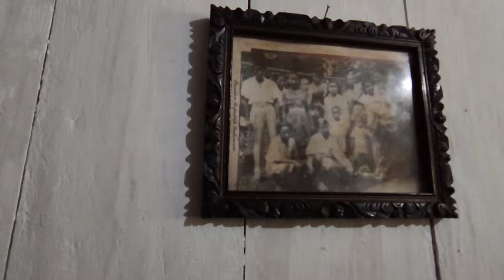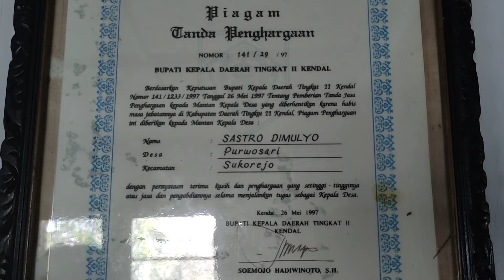RUMAH SEDERHANA INI 1949 PERNAH JADI PUSAT PEMERINTAHAN SAAT SERANGAN TENTARA BELANDA KE IMDONESIA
Tidak banyak yang mengira, Rumah Sederhana ini dulunya adalah pusat pemerintahan pada masa agresi militer belanda yg pertama. Bu Ana sebagai pemilik rumah adalah ahli waris dari tokoh yang ikut serta dalam perjuangan bangsa Indonesia melawan Militer Belanda yang ingin merebut lagi Tanah Indonesia setelah kemerdekaan. Adalah yang berperan dalam pemindahan kantor pemerintahan kabupaten kendal ini.
Rumah khas Tradisional Jawa Tengah ini dulu sempat menjadi Pusat pemerintahan sementara kabupaten Kendal pada masa itu karena keadaan darurat dan mendesak.
Kita simak kilas balik cerita agresi militer belanda 1 ini terjadi. Dengan kekuatan sekitar 125.000 orang , Belanda menyerbu ke wilayah Indonesia, pasukan mereka terdiri dari 110.000 KL (Koninklijke Leger), 12.000 KM ( Koninklijke Marinier), dan sisanya adalah pasukan KNIL (Koninklijke Nederlands Indische Leger), pasukan ini terbagi dalam 3 Kelompok dan 19 Batalyon. Tentunya dibekali berbagai macam alutsista yang sangat lengkap dan terbilang cangging pada masa itu.

Komando tertinggi Belanda pada agresi ini adalah Letnan Jenderal Simon H. Spoor, pihak Belanda sendiri tidak menganggap serangannya ke wilayah Indonesia sebagai agresi militer tapi hanya sebatas aksi polisionil pada sasaran yang sifatnya ekonomis sehingga mereka menamakan operasinya dengan nama “Operasi Produk”, dari beberapa divisi dan brigade Belanda yang disebar ke seluruh wilayah Nusantara. untuk merebut Jawa, Belanda menempatkan Divisi A. Dibawah pimpinan Mayor Jenderal M.R. De Bruyne. Sementara Semarang berada dibawah pengawasan Brigade T ( Tijger, dalam bahasa Indonesia artinya Harimau-red) dibawah pimpinan Kolonel Johann Van Langen.

Belanda Menduduki kaliwungu .
Hari Senin Legi tanggal 28 Juli 1947 Belanda mengadakan Aksi militernya secara besar besaran ke arah Kabupaten Kendal. tanggal 29 Juli 1947 Kaliwungu jatuh ke tangan Belanda, Belanda kemudian mengangkat Asisten Wedono / Camat bernama Badarussamsi umtuk menjalankan roda pemerintahan , saat itu Belanda mencoba meraih simpati warga lokal dengan cara mendatangkan bahan makanan dan pakaian untuk rakyat, tapi Belanda juga menjadikan Pasar Sore Kaliwungu sebagai tempat menaruh dan memajang berbagai persenjataan dari yang terkecil hingga kaliber besar dengan motif sebagai Show Of Force atau unjuk kekuatan terhadap para pejuang .
2.Belanda Menduduki Boja
Para Pejuang sudah memprediksi bahwa Belanda akan bergerak ke arah barat menuju Kabupaten, mereka melakukan langkah berani dengan meledakkan jembatan Cangkring Brangsong untuk memutus gerak penjajah tapi jembatan itu hanya miring saat terkena ledakan namun demikian sudah tak dapat dilalui oleh kendaraan.
Tanggal 29 Juli 1947 Belanda tidak langsung menyerang Kabupaten Kendal namun melambung kearah Boja dimana pasukan pasukan pejuang dari Ngaliyan dan Mijen bertahan, Belanda menyerang dari dua jurusan yaitu lewat Jrakah dan Gunungpati. Boja jatuh ketangan Belanda pada Tanggal 31 Juli 1947, pasukan pejuang mundur kearah Limbangan.
Setelah desa Sukomangli sebagai daerah penyangga Sukorejo dikuasai musuh, dimana desa itu juga berfungsi sebagai pos pertahanan republik Indonesia yang ada di sekitar desa Pucak wangi digempur melalui udara dimana Belanda mengerahkan pesawat pengintai, pesawat pemburu dan senjata beratnya maka akhirnya dengan pertimbangan strategi dan pertahanan serta menghindari jatuhnya korban warga sipil maka pagi hari Jumat Kliwon tanggal 5 September 1947 kota Sukorejo dikosongkan , sebagian penduduk mengungsi keluar kota

Pemerintahan Sipil dan militer Kendal pindah ke Dukuh Kenjuran desa Purwosari Kecamatan Sukorejo, di Kaki Gunung Perahu, setelah Belanda menyerbu dengan tembakan ratusan Mortir dan ribuan peluru dari Darat dan Udara maka akhirnya Belanda dapat masuk Kota serta menduduki Kawedanan Sukorejo dan menjadikan gedung itu sebagai markasnya

Rupanya Belanda tidak main main dalam memburu pemerintahan Sipil dan Militer Kendal yang dianggap sebagai rival berat bagi upaya mereka menancapkan kuku penjajahannya kembali, mereka merasa Kendal adalah daerah strategis karena merupakan alur utama dibidang transportasi dimana Jalan raya Utama yang saat itu bernama Jalur Daendels menrupakan penghubung antara Provinsi Jawa Tengah dengan Jawa Barat dan Jawa Timur di Jalur Pantai Utara Jawa.

Karena itu kedudukan pemerintahan Kendal di Kenjuran mendapat serangan gencar dari Belanda, untuk kesekian kalinya pemerintahan Kendal harus pindah lagi ke Desa Banaran Kabupaten Temanggungdan selanjutnya Bupati Kendal Sukarmo yang masih terus berperang di garis depan menginstruksikan agar pemerintahan  Kendal dipindahkan lagi di Kota Temanggung dan menumpang pada sebagian kantor Kejaksaan Negeri Temanggung.